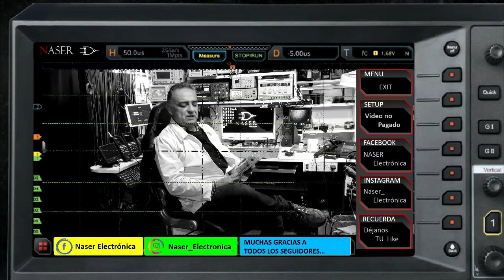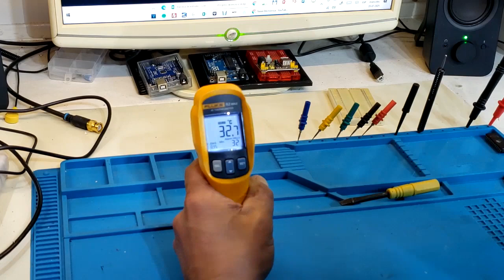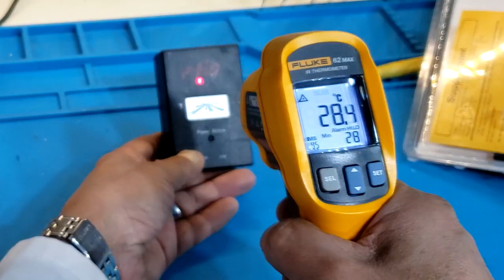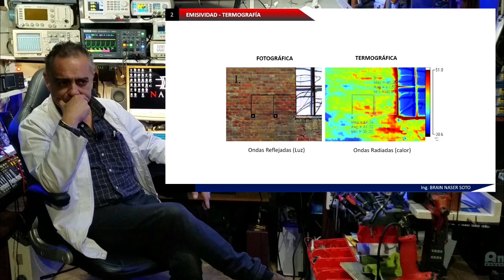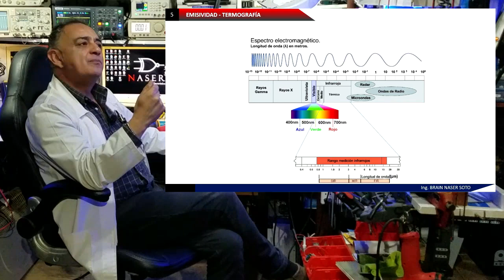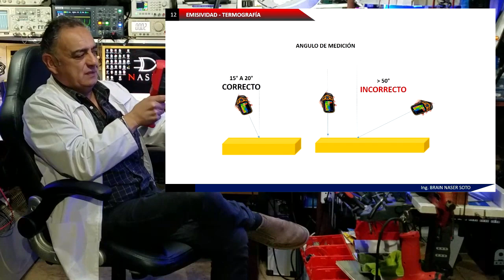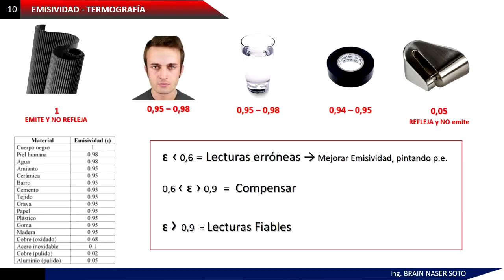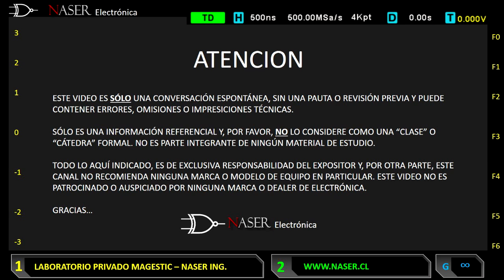TERMOMETRO FLUKE 62 MAX y Mini Charla de Termografía y Emisividad IR, con Brain Naser.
VIDEO NO PATROCINADO, todos los equipos y elementos utilizados han sido adquiridos por el Ing. Brain Naser Soto, Magestic y/o Naser Ingeniería Ltda.

Naser Electrónica NO es una tienda de Electrónica, no vendemos productos ni servicios; nuestro único objetivo en este Canal de YouTube es compartir experiencias del área y la entrega de conocimiento Electrónico gratuito en agradecimiento a todos los profesores y maestros que día a día contribuyen a tener un mundo mejor.

Videos “Overview” de equipos y/o herramientas pueden ser publicados en cualquier momento y, el programa De Todo y de Nada, normalmente se estrena cada día Viernes a las 20:00 Hrs., zona horaria Chile Continental.

Mi nombre es Brain Naser y soy de Coyhaique, XI Región de Chile. Gracias por visitarnos.